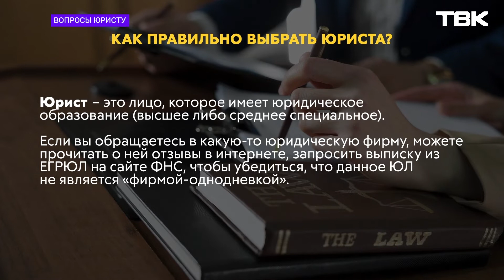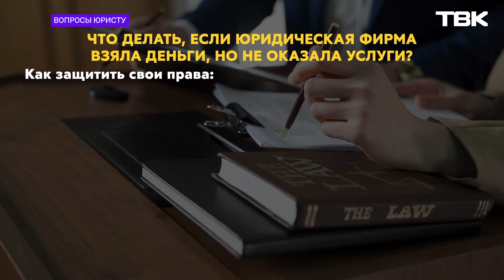Как правильно выбрать адвоката («Вопросы юристу»)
Как правильно выбрать юриста и что делать, если фирма взяла деньги, но не оказала свои услуги? Адвокат бюро «Хорошев и партнёры» Виктория Лобанова рассказала об этом в рубрике «Вопросы юристу».